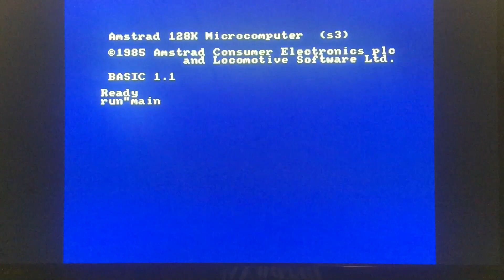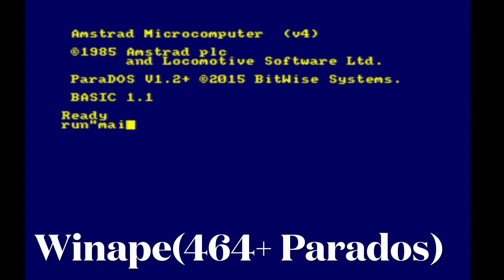Puzzle Booble CPC (WIP)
El grupo CRZY PIRI , nos presenta un nuevo desarrollo , la Version para Amstrad cpc del juego Puzzle Booble , inspirado en el juego del mismo nombre de Taito de 1994.